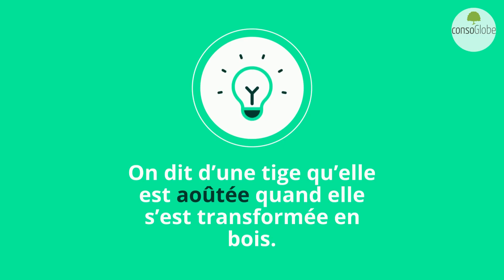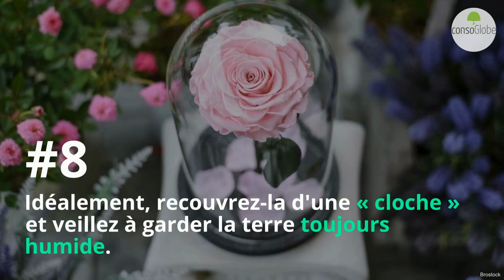La bouture du mois de juin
Non content d’être magnifique, quelle que soit sa couleur, c’est une plante robuste qui trouvera aisément sa place dans vos jardins.
Le mois de juin est la bonne période pour bouturer le lilas !
En savoir plus pour un jardin astucieux 👉🌱 consoglobe : 🌳 Chaque jour, des infos, de l'actu et des conseils pour consommer et vivre mieux.